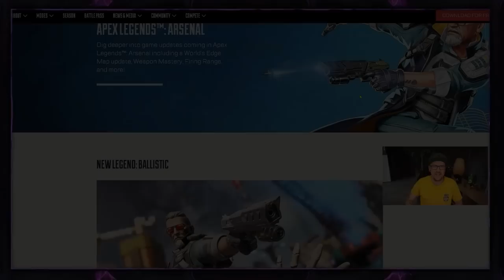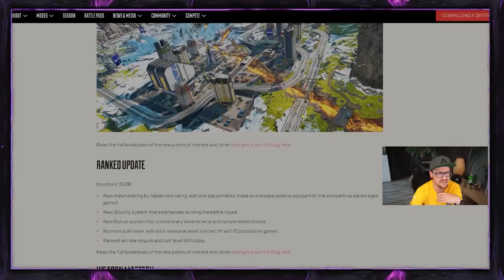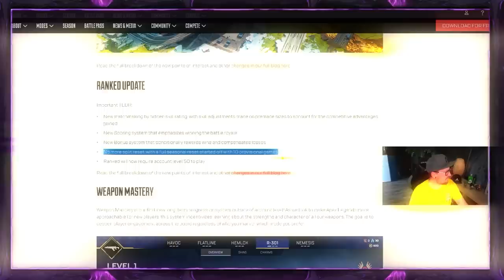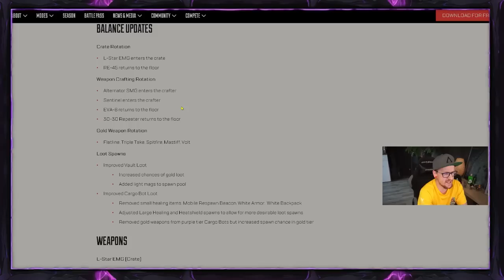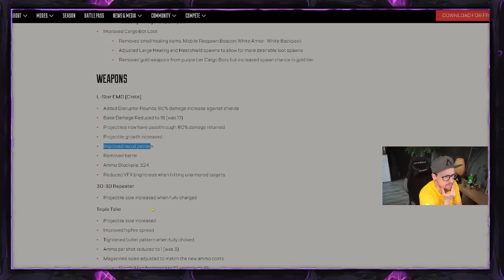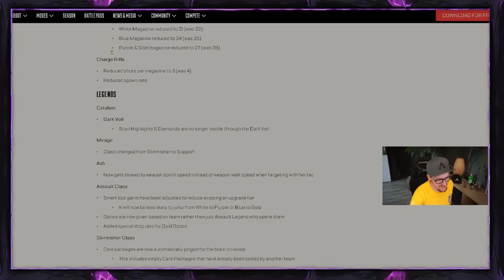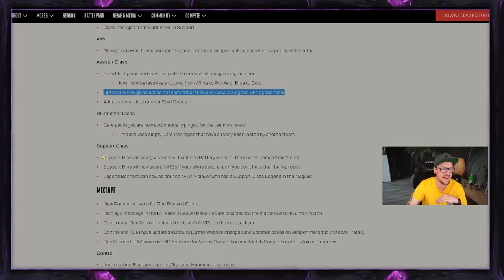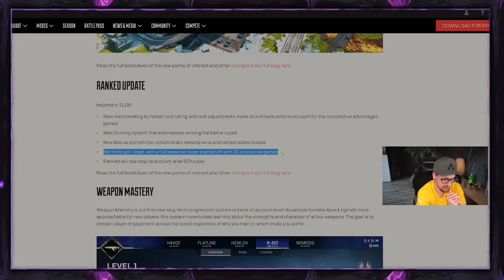Das sind die zu HEFTIGEN PATCH NOTES für Apex Legends Season 17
Mein Equipment:
Mikro: Hyper X QuadCast*

Elgatogeräte:
Stream Deck*

Capture Card:*

Elgato Halterung*

Elgato Flexarm*